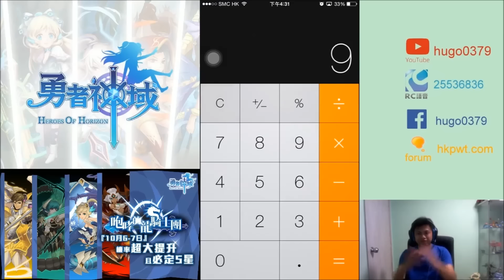勇者神域: 一生人一次!2000石暴抽! 咆哮的龍騎士團!